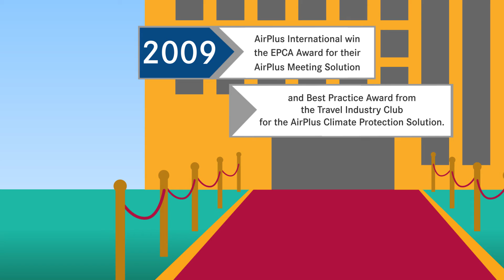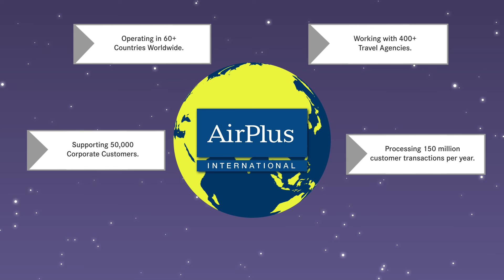30 Years of AirPlus: The AirPlus story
Take a look at the many milestones throughout the history of AirPlus.